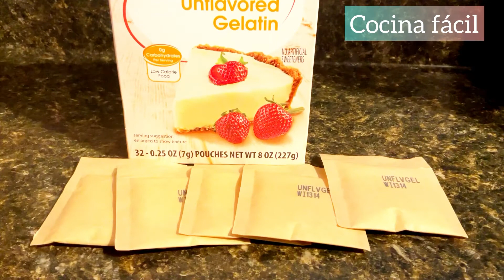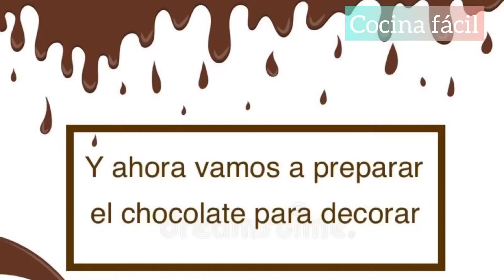Gelatina rellena de gansito